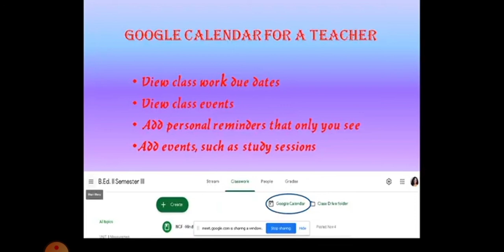Workshop on MOOC I: Google Classroom (Hindi Version- integration of Google Calendar) हिंदी वर्ज़न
Virtual workshop is a part- I of MOOC I: Google Classroom to assist the teachers and learners through live interaction to further facilitate learning through MOOCs.
In a series of MOOCs, MOOC I was on google classroom and would continue as such.
The details of the program are as follows.
You are invited to join the innovative MOOC on google classroom.
This innovative MOOC on google classroom is part of a digital initiative to assist teachers and learners to use technology in teaching especially in the times of the Covid-19 pandemic. It would focus on sharing techno-pedagogical skills, and implementing the same while teaching online.

MOOC I: गूगल क्लासरूम में आप का हार्दिक स्वागत है
सबसे बड़े, नवीन, रचनात्मक, और सर्जनात्मक  MOOC में  आपका बहुत-बहुत स्वागत है।
पोस्ट देखते रहें, और निर्देशों का पालन करें।
 1. दिए गए लिंक पर क्लिक कर के आप  पाठ्यक्रम साइट पर जाएँ।

2. निम्न लिंक पर क्लिक कीजिए और नामांकन फॉर्म भर कर आप इस कार्यक्रम में सम्मिलित हो सकते हैं।

 4. अब गूगल कक्षा में शामिल होने के लिए कोड vnekcqe का उपयोग करें।

15 अगस्त 2020 से सबसे बड़ा डिजिटल ऑनलाइन नवीन, रचनात्मक, और सर्जनात्मक  MOOC शुरू होगा।
 तब  तक आपको ऑनलाइन पाठ्यक्रमसाइट (course  site ) पर जाने और Google कक्षा में शामिल होने का सुझाव दिया जाता है।

 आपके सुखद वो सर्जनात्मक अधिगम( सीखने) की  कामना करते हैं।
The ongoing massive open online course will commence from August 15, 2020.
I invite all interested ones to watch the videos and follow the links to be a part of this one and only innovative MOOC.
Follow the given links
• MOOC I : Google Classroom
Objectives-
To facilitate the use of Google Classroom in these unprecedented times of Covid- 19.
Disseminate learning and creativity through innovative Massive Open Online Courses.
To make learning a joyful experience.
Learning Outcomes
After perusing the course an individual would be able to able to
• Create and join Google Classroom.
• Set Classroom themes
• View announcements
• Add topic and content to assignments
• Share videos, links or images
• Schedule assignments or announcements
• Organise courseware
• Create forms and quiz
• Assess students
• Use rubrics
• Integrate certificate
• Use Google Calendar
• Export grades
• Set permissions
• Maintain Grade
• Send parent summaries
• Use Google Meet
• Use Google Canvas
Join the course now to be the part of this one and only lovable learning experience.